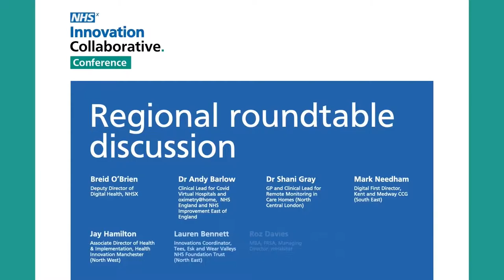Innovation Collaborative conference: regional roundtable discussion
This is a recording from the Innovation Collaborative virtual conference on 24 June 2021.